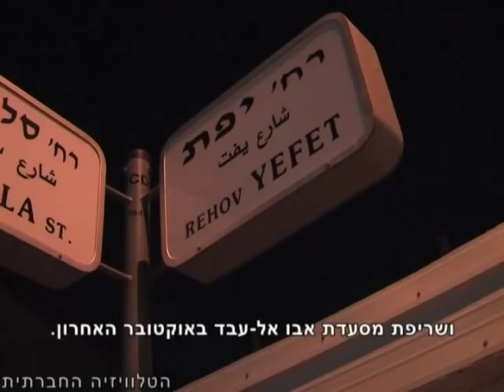תג מאיר ביפו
אירועי "תג מאיר" התקיימו בחנוכה 2011, במקומות שנפגעו ע"י פעילי "תג מחיר". היוזמה היא פרי שיתוף פעולה של 30 ארגונים חברתיים הקוראים לציבור להתנער מאדישותו. נר שמיני הודלק ביפו, על רקע השחתת בית הקברות ושריפת מסעדת אבו אל-עבד באוקטובר האחרון.
- הטלוויזיה החברתית -